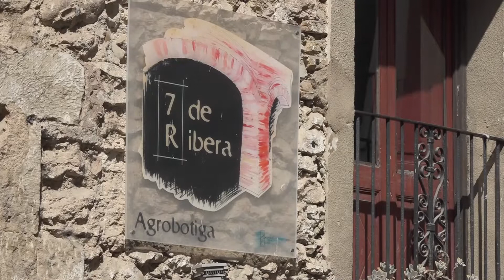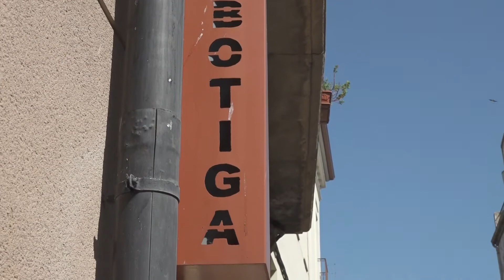Els turistes elegeixen turisme sostenible a la Ribera d’Ebre durant la pandèmia